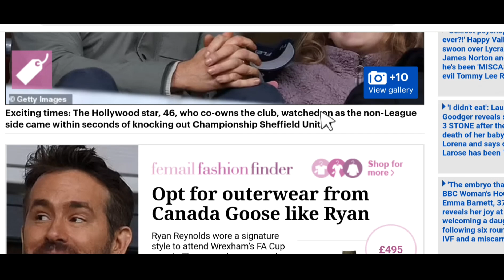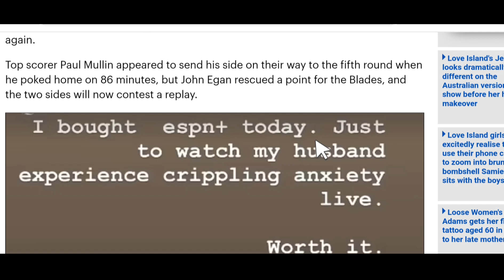Ryan Reynolds enjoys quality time with daughter James as they cheer on Wrexham FC in Wales